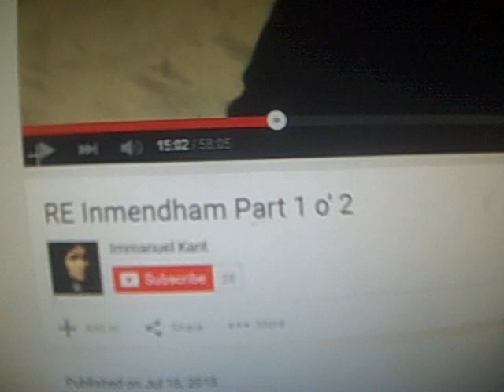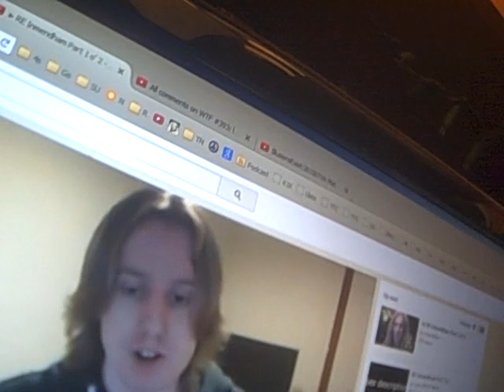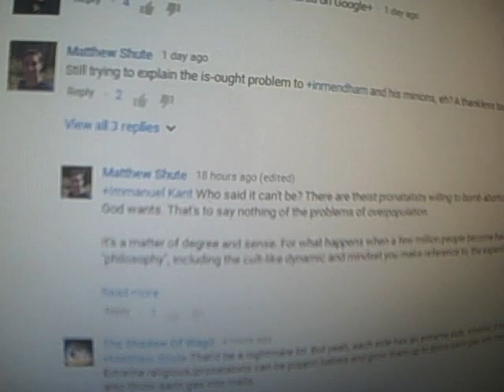re: the dumb Kunt ...pt 2 of... ...the suffering delusion